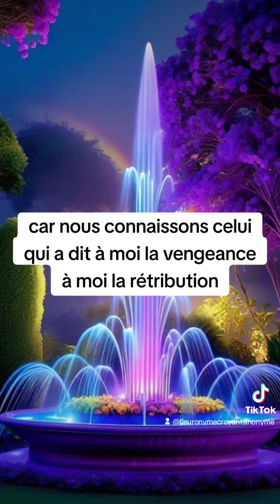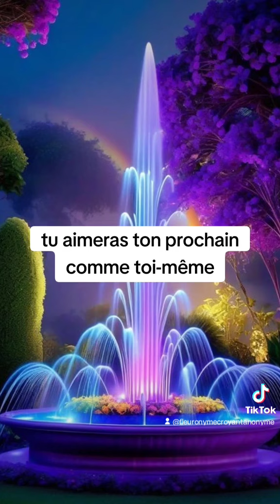🎁 Aujourd'hui au fil des jours je rend Gloire à Dieu en Parole & prière: 12 octobre 2024